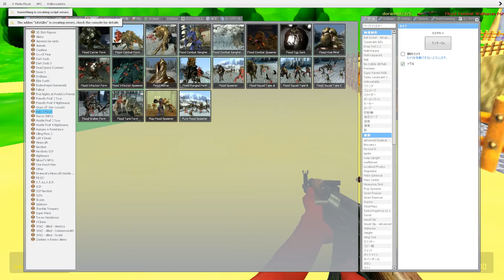【実況】GMODの『ワンパンマンMOD』でSCP軍団を根絶やしに出来るのか？【第二弾】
※scp6789は非公式です。勘違いして動画にしてしまい申し訳ないです。
SCPの説明間違えてたらすみません。
SCP無知なので色々とツッコミどころがあるかもしれません。ご了承ください
あとこの動画の災害レベルは僕の個人的な価値観で勝手に決めておりますのでレベルはそれぞれ皆様の自由にお決めください😙